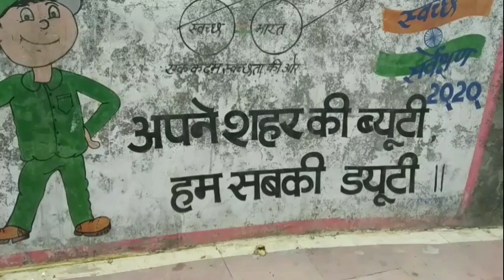जय मां नैना देवी जी.एक बार हिमाचल आए तो माता जी के दर्शन जरूर करे!..Pyara Himachal#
PyaraHimachal# PyaraHimachal#Himachalwalla#kangraboys#